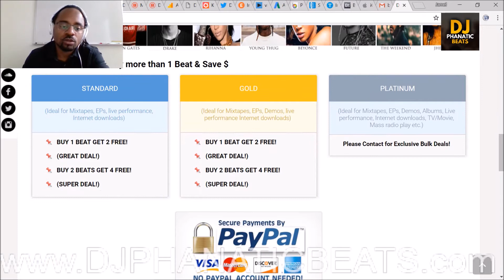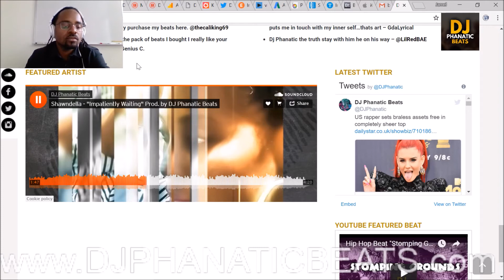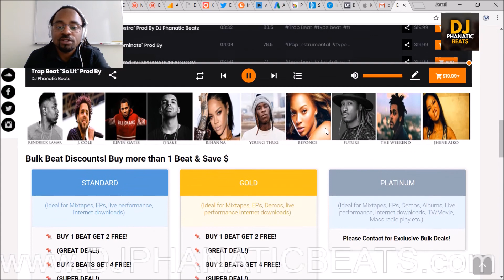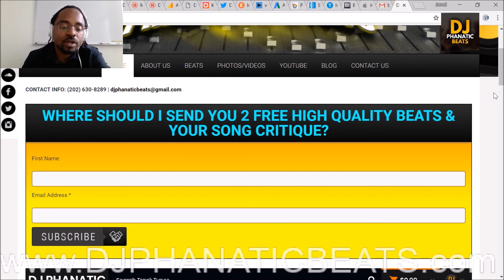Lunchtime Beats Ep 7 - New Featured Artist! Shawndella "Impatiently Waiting" Prod DJ Phanatic Beats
ATTENTION MUSIC PRODUCERS: Go To
For FREE Sample Packs, Beatmaking Videos, Producer Tips, Producer Motivation & MORE! Here's a special episode!  Featuring our NEW Featured Artist!  She nailed this song!

Enjoy this video Lunchtime Beats Ep 6 x Making a Beat in FL Studio 20

I appreciate you stopping by the DJ Phanatic World Beat Channel.  My main site is DJ Phanatic Beats for some dope instrumentals!